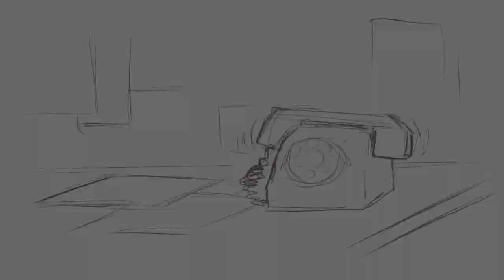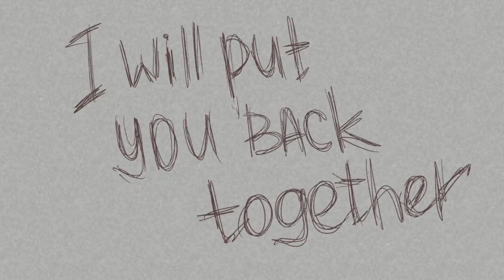play date ● William | Henry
-WARNING!! Some small cringe animation; non-sexual context-

"A search of his house
had found a room crammed with boxes
of mechanical parts and a musty yellow
rabbit suit as well as stacks of journals full
of raving paranoia, passages about Henry
that ranged from wild jealousy to near

These words from the book inspired me
to do one thing, so this is a video for an AU-story where William is a maniac who secretly adored his business-partner
and one day decided to kidnap him... I'M SORRY